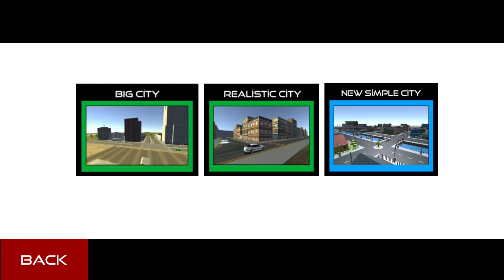Jetta Convoy Simulator-محاكاة قافلة جيتا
لتجربة ألعاب ممتعة ...

-Kaliteli grafikler
-19 Farklı Araç
-3 Farklı Şehir
-Farklı Kamera Araçları
-Çakar Lambaları
-Siren Sesleri
-Korna
-Konvoy ve Takip Modu
-Kaliteli Butonlar
-Sürüş Seçenekleri
-Arkaplan müzüği
-Özelleştirme Seçenekleri

Bu oyunla eğlenceli vakit geçirebilirsin. Hemen indir ücretsiz oyna.